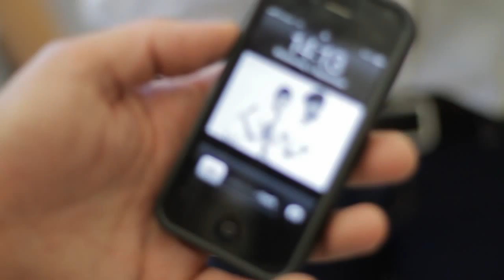WRD-UK Career Profiles - Celebrity Hairdresser - Lee Stafford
WRDuk's young leaders talk to leading professionals about their careers, their advice for young people and their recipes for success.

Top UK Celebrity Hairdresser, Lee Stafford, took time out of his hectic schedule to talk candidly to our young leaders about his life, his work, his career.